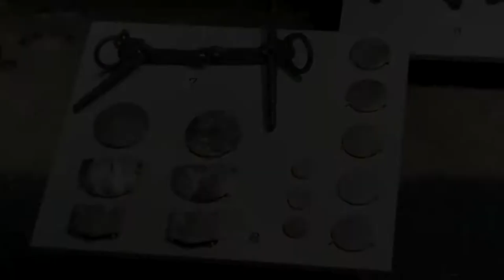Музейно-мемориальный комплекс героям Куликовской битвы в селе Монастырщино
Слияние Дона и Непрядвы указано в летописях как главный ориентир места битвы. Начните знакомство с достопримечательностями Куликова поля отсюда. В музее вы познакомитесь с жизнью и бытом славян и жителей Древней Руси до нашествия Батыя. Пройдите по Аллее Памяти и Единства и поднимитесь на колокольню храма Рождества Богородицы.